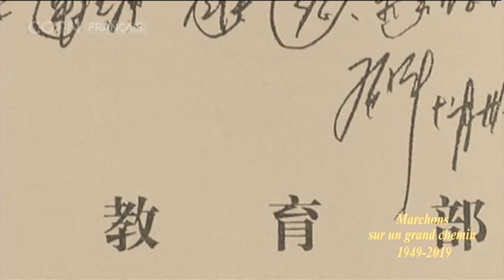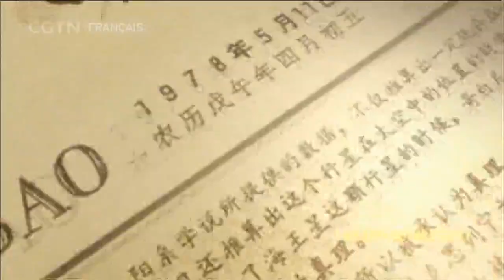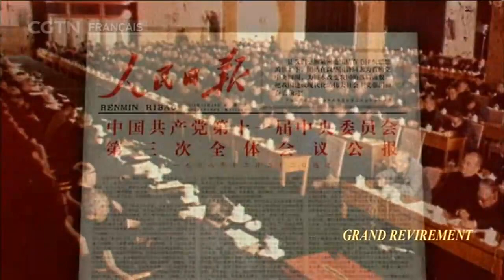« Marchons sur un grand chemin » - Épisode 8 - Grand revirement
70AnsDeLaRPC Le 6 octobre 1976, le Comité central du Parti communiste chinois a pris des mesures décisives pour anéantir d'un coup la "bande des Quatre", mettant ainsi fin à 10 années de désordre. Une décision célébrée à travers tout le pays.